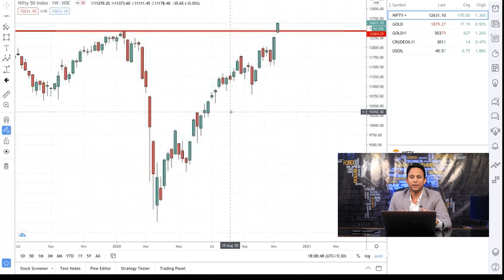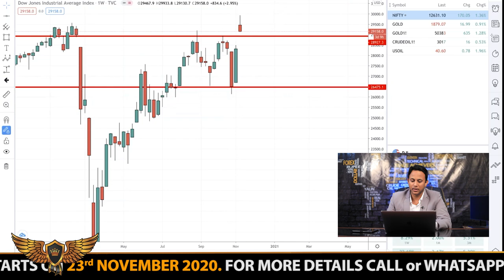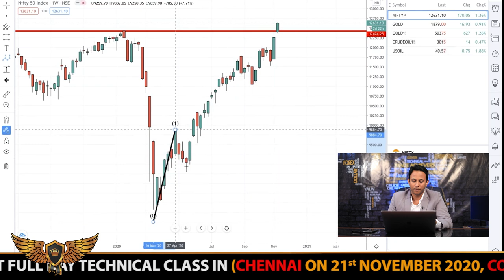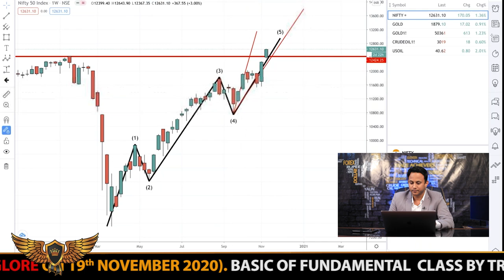Is Nifty Forming an Elliot Wave ? What will happen to Nifty Next | English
Mr. Kishore Kumar, Our Founder and CEO, discusses about the benchmark Nifty 50 index. He uses an advanced concept of technical analysis known as Elliot wave analysis and shares his views about what’s next in Nifty 50 in this video. He also talks about the current status of Dow jones.

Topics Covered
👉 Nifty 50 chart Analysis
👉 Elliot wave.

📙 Direct Class
👉 (Date 21st February 2022)
Location : Chennai, Coimbatore & Bangalore
📙 Online Webinar Class – Batch No.74

👉 ( Date 21st Feb to 4th March 2022 )
📙 Weekend Direct Class

👉 Date (26th Feb & 5th & 12th Feb 2022)

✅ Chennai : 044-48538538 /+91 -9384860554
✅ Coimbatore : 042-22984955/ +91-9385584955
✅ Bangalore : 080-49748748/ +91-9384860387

Regards,
K.S.KISHORE KUMAR (CEO & FOUNDER)
Trade Achievers

Our videos be useful for beginners in stock market trading as well as experienced professionals. We will be discussing a wide array of topics ranging from stock market analysis to psychology of traders.

Neither Trade Achievers nor any of its suppliers guarantee its accuracy or validity, nor are they responsible for any errors or omissions which may have occurred. The analysis, ratings and/or recommendations made by Trade Achievers and/or any of its suppliers do not provide, imply, or otherwise constitute a guarantee of performance. Trade Achievers is comprised of reports, if any, embodying a unique system of stock analysis. Accuracy and completeness cannot be guaranteed. Users should be aware of the risks involved in stock investments. It should not be assumed that future results will be profitable or will equal past performance, real, indicated or implied. Trade Achievers does not accept liability for your use of the content. The content is provided on an “as is” and “as available” basis, without any representations, warranties or conditions of any kind.